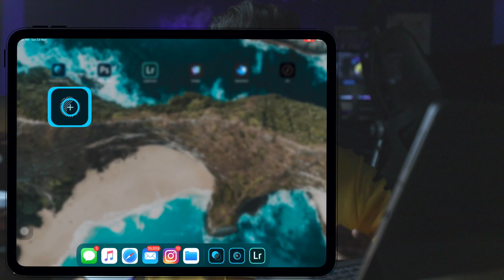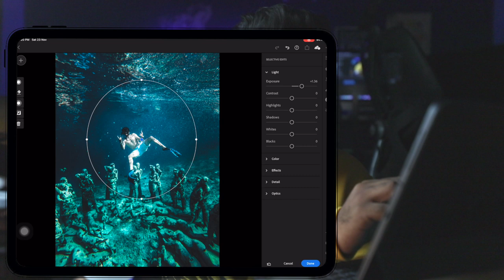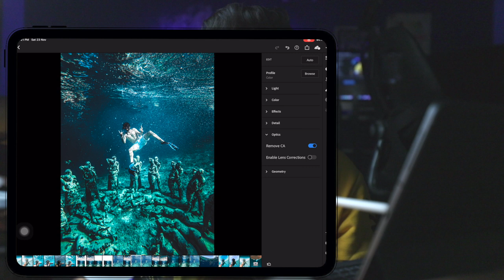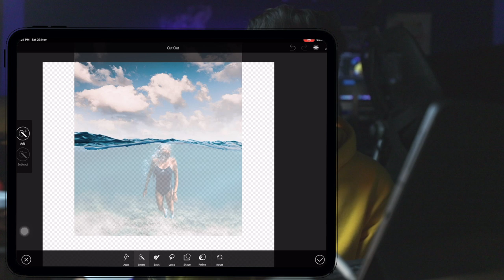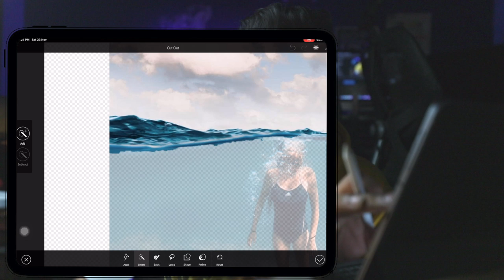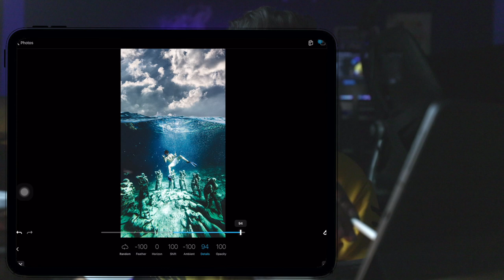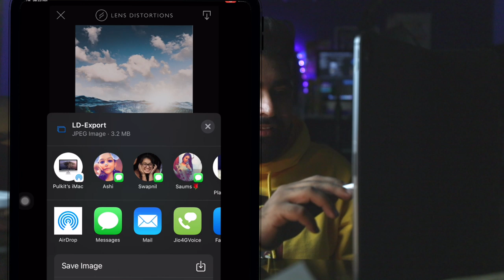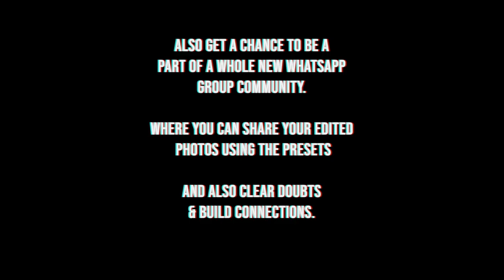How to edit Underwater GOPRO Bangers.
in this video I'll be showing you how I edit my photos on iPad/phone using
1. Lightroom mobile
2. lens distortions
3. enlight quick shot
4. adobe photoshop fix
5. adobe photoshop mix

with the help of my presets.
the presets are only available through online wallets as of now such as paytm & google pay!
selling through an online website will begin in January 2020

to buy these presets head over to my Instagram handle @pulkitxx

don't forget to tag your pictures with the hashtag pulkitxxpresets :)